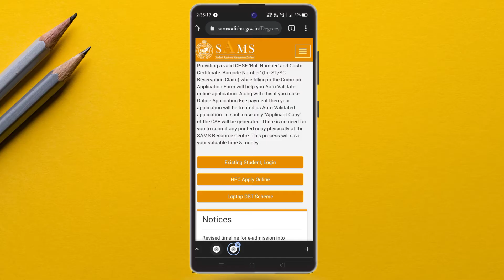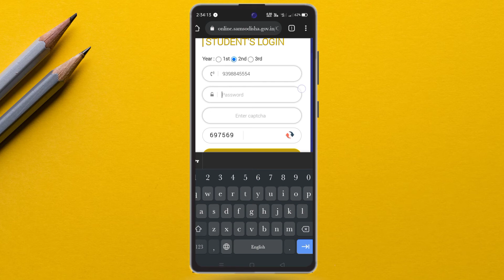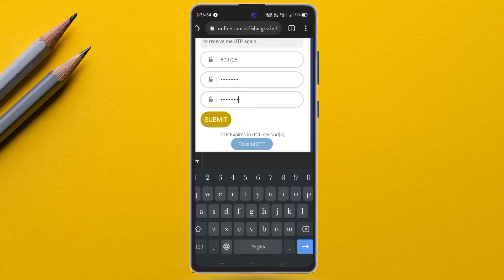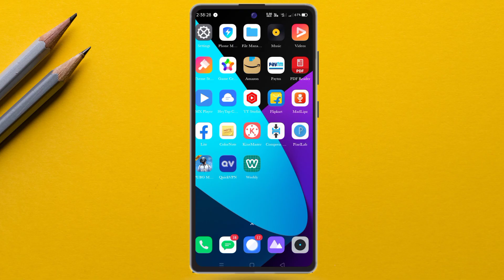SAMS ରେ ପାସୱାଡ କୁ କେମିତି Reset କରିବେ | SAMS Odisha Ra Password Bhulijaichanti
ତୋ ଫ୍ରେଣ୍ଡ୍ ମୁଁ ଏହି ଭିଡ଼ିଓ ରେ କହିଛି ଜେ ଯଦି ଆପଣ ସମ୍ସ ଓଡ଼ିଶା ୱେବସାଇଟ ରେ passward Bhulijaichanti ତୋ ତାକୁ କିପରି recovery କରିପାରିବେ।

Welcome to my Channels I upload new Tech Releted videos to you on this Channels every day. That way, your knowledge of Technology will continue to grow. No more new victims of fraud.

ମୋ Channal କୁ ସ୍ଵାଗତ କରୁଛି ଅପାଙ୍କକୁ ଏହି Channal ରେ ମୁଁ ପ୍ରତିଦିନ ନୂଆ ନୂଆ Tech Releted ଭିଡ଼ିଓ ଅପଲୋଡ଼ କରେ। ଯାହା ଦ୍ଵାରା ଆପଣକ Technology ର ଜ୍ଞାନ ବାଢ଼ିବା ସହିତ କୌଣସି ନୂତନ ଠକାମିର ଶିକାର ହେବେ ନାହିଁ।

Jay Jagannath 🙏.